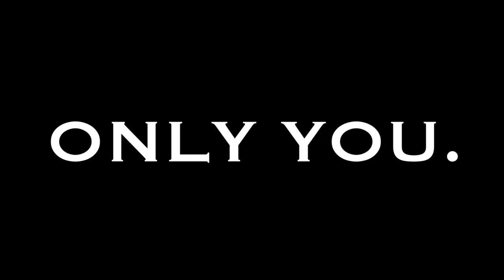EGO - Deeby (Official Audio)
YOUTUBE FUCKED ME OVER AGAIN
it doesn’t like it when I try to set premieres clearly, or maybe it’s big descriptions? Idk but you suck youtube fuck you

Hi all! Tom here with another quick composition I miraculously pulled out of thin air in about 2-3 hours ish?
not a great deal of effort or detail went into this one so don’t expect a spiritual awakening when you listen to it

just a bit of fun and getting used to digital music comp, a practise, if you will

PLEASE NOTE THAT MY UNDERSTANDING OF MUSIC THEORY AND COMPOSITION IS MUCH MORE ADVANCED THAN MY SKILL; I’m new to this!

And I’m in the gap, yknow? Between high taste in arts, and not so high skill just yet

And burnout

ANYWHOMST

Currently I am working on a small amv/pmv type video, it’s in the polishing and line art stage as of now, and a bigger college project!

So be sure to keep in touch with my other platforms and alt channels!

With all that waffle out of the way,
Wishing you all well, have a good one!